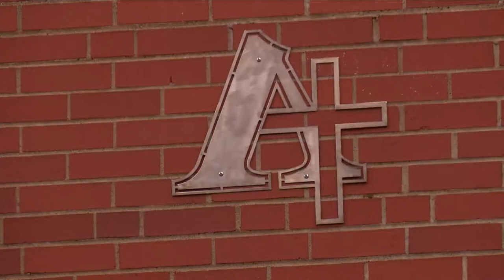Sgt. William Lind's alma mater shows generosity, spirit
Alleman students and faculty paid tribute to Sgt. William Lind by raising $886 on a Spirit Wear Day,to help with Lind’s ongoing medical expenses. For more, visit OurQuadCities.com.